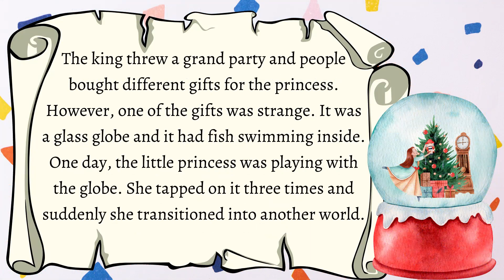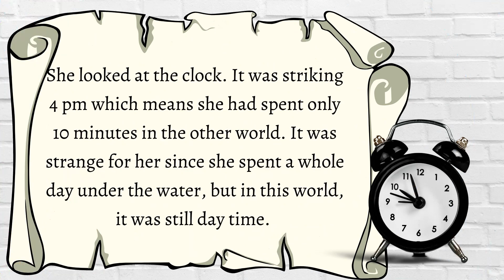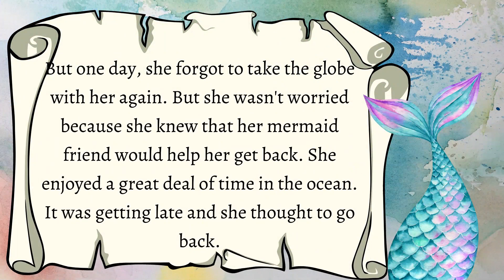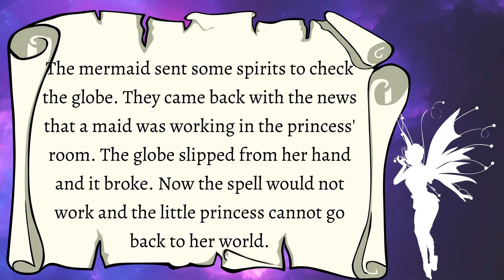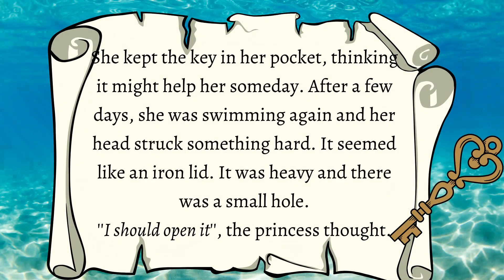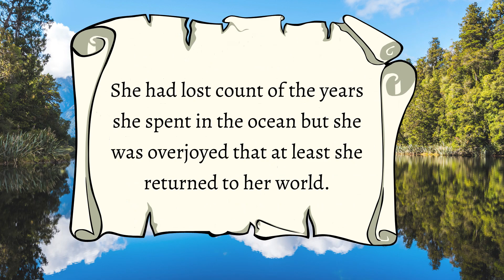The Princess Magic Globe - English Reading Practice | English Language Learning A2 Level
The Magical Globe - English Reading Practice
Short English story for Beginners | Listen and Watch English Stories

How do you practice listen to English?
What can I listen to improve my English?